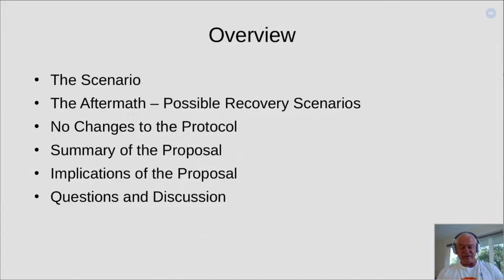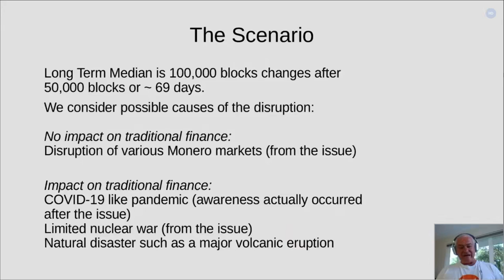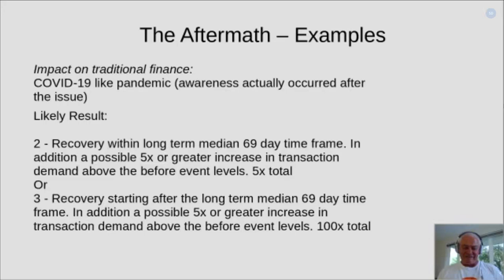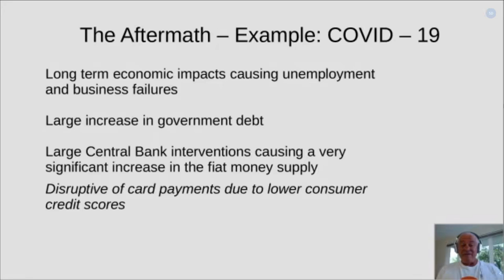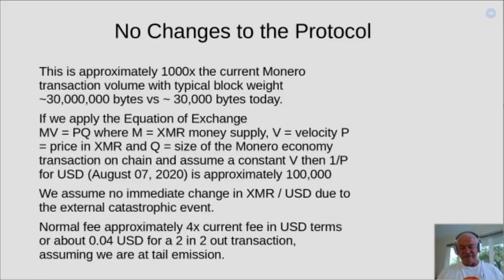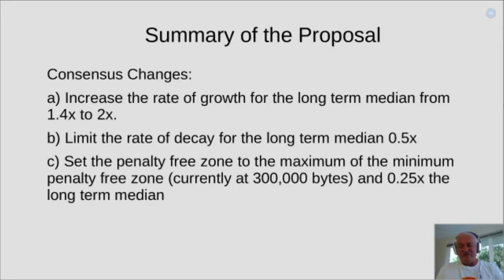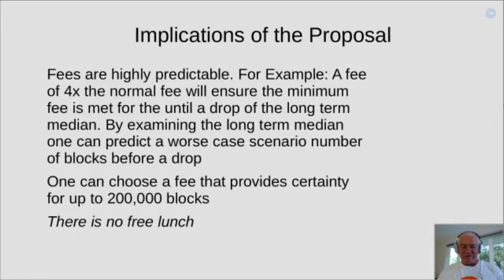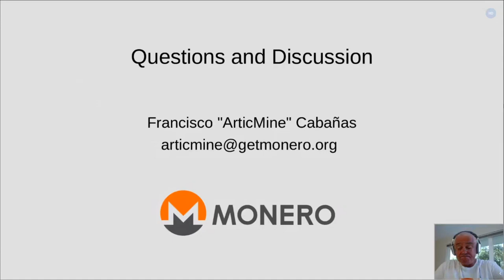DEF CON Safe Mode Monero Village - ArticMine - Transaction Capacity and Fees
Transaction Capacity and Fees